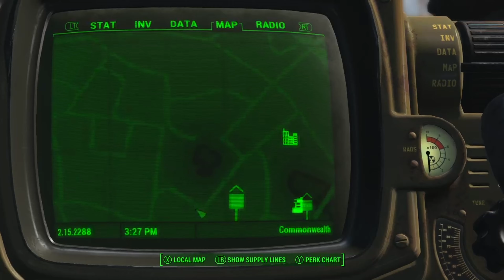fallout 4 let's play part 44 Weathervane: Camp Kendall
hey everyone I'm back with a new fallout 4 video and with that I hope you all enjoy todays video